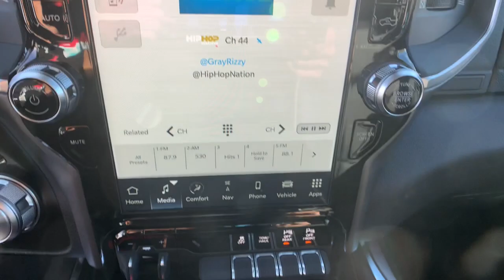2022 Ram 1500 Denver, Littleton, Aurora, Parker, Colorado Springs, CO R7325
Delmonico Red Pearlcoat New 2022 Ram 1500 available in Denver Colorado at Brandon Dodge. Servicing the Littleton, Aurora, Parker, Colorado Springs, CO area.

Brandon Dodge
5600 S Broadway

Engine: 3.0L V6 Turbo Diesel Gen 3|Sport Appearance Package|Radio: Uconnect 5 Nav w/12.0' Display|Laramie Level A Equipment Group (DISC)|Wheels: 20' x 9' Premium Paint/Polished|ParkSense Front/Rear Park Assist w/Stop|Anti-Spin Differential Rear Axle|Black Power-Fold Trailer Tow Mirrors|Trailer Brake Control|Cold Weather Group|MOPAR Front & Rear Rubber Floor Mats|(0 P) Delmonico Red Pearlcoat|3.92 Rear Axle Ratio|Engine Block Heater|#1 Seat Foam Cushion,1 12V DC Power Outlet,1 12V DC Power Outlet and 2 120V AC Power Outlets,10 Alpine Speakers,1700# Maximum Payload,2 LCD Monitors In The Front,26 Gal. Fuel Tank,3 Rear Seat Head Restraints,3.21 Rear Axle Ratio,3.92 REAR AXLE RATIO,4 Way Front Headrests,48V Belt Starter Generator,4G LTE Wi-Fi Hot Spot,50 State Emissions,506w Regular Amplifier,60-40 Folding Split-Bench Front Facing Fold-Up Cushion Vinyl Rear Seat,730CCA Maintenance-Free Battery,8-Way Power Driver Seat -inc: Power Recline  Height Adjustment  Fore/Aft Movement and Cushion Tilt,8.4' Touchscreen Display,ABS And Driveline Traction Control,Air Filtration,Airbag Occupancy Sensor,Analog Appearance,ANTI-SPIN DIFFERENTIAL REAR AXLE,Apple CarPlay,Auto Locking Hubs,Auto On/Off Aero-Composite Led Low/High Beam Daytime Running Headlamps w/Delay-Off,BLACK POWER-FOLD TRAILER TOW MIRRORS  -inc: Exterior Mirrors w/Heating Element  Mirror-Mounted Aux Reverse Lamps  Exterior Mirrors w/Memory  Mirror Clearance/Running Lights  Exterior Mirrors w/Supplemental Signals  Power-Folding Mirrors  Black Exterior Mirrors  Exterior Mirrors Courtesy Lamps  Trailer Tow Mirrors,Black Side Windows Trim,BLACK  LEATHER TRIMMED BUCKET SEATS  -inc: Bucket Seats  Full Length Upgraded Floor Console,Body-Colored Fender Flares,Cargo Lamp w/High Mount Stop Light,Chrome Door Handles,Chrome Exterior Mirrors,Chrome Front Bumper w/Chrome Rub Strip/Fascia Accent,Chrome Grille,Chrome Rear Step Bumper,Class IV Towing Equipment -inc: Hitch and Trailer Sway Control,Clearcoat Paint,COLD WEATHER GROUP  -inc: Engine Block Heater  MOPAR Winter Front Grille Cover,Collision Mitigation-Front,Compass,Connectivity - US/Canada,Cruise Control w/Steering Wheel Controls,Curtain 1st And 2nd Row Airbags,Day-Night Auto-Dimming Rearview Mirror,Deep Tinted Glass,Delayed Accessory Power,DELMONICO RED PEARLCOAT,Driver And Passenger Visor Vanity Mirrors w/Driver And Passenger Illumination,Driver Seat Memory,Dual Stage Driver And Passenger Front Airbags,Dual Stage Driver And Passenger Seat-Mounted Side Airbags,Dual Zone Front Automatic Air Conditioning w/Front Infrared,Electric Power-Assist Steering,Electronic Stability Control (ESC) And Roll Stability Control (RSC),Electronic Transfer Case,Engine Auto Stop-Start Feature,ENGINE BLOCK HEATER,Engine Oil Cooler,ENGINE: 3.0L V6 TURBO DIESEL GEN 3  -inc: Secondary Active Grille Shutters  800 Amp Maintenance Free Battery  EcoDiesel Badge  Heavy Duty Engine Cooling  250 Amp Alternator  GVWR: 7 200 lbs  Dual Rear Exhaust w/Bright Tips  Thermal Rear Axle,Engine: 3.6L V6 24V VVT eTorque UPG I,Fade-To-Off Interior Lighting,Fixed Antenna,FOB Controls -inc: Remote Engine Start,Forward Collision Warning-Plus,Front And Rear Anti-Roll Bars,Front Center Armrest w/Storage and Rear Center Armrest,Front Fog Lamps,FRONT LICENSE PLATE BRACKET,Front Map Lights,Front Seat Back Map Pockets,Full Carpet Floor Covering -inc: Carpet Front And Rear Floor Mats,Full Cloth Headliner,Full-Size Spare Tire Stored Underbody w/Crankdown,Galvanized Steel/Aluminum Panels,Garage Door Transmitter,Gauges -inc: Speedometer  Odometer  Voltmeter  Oil Pressure  Engine Coolant Temp  Tachometer  Oil Temperature  Transmission Fluid Temp  Engine Hour Meter  Trip Odometer and Trip Computer,Global Telematics Box Module (TBM),Google Android Auto,GPS Antenna Input,GVWR: 6 900 lbs,GVWR: 7 200 LBS,HD Shock Absorbers,Heated Front Seats,Heated Steering Wheel,HVAC -inc: Underseat Ducts and Console Ducts,Illuminated Front Cupholder,Illuminated Locking Glove Box,Instrument Panel Bin  Dashboard Storage  Interior Concealed Storage  Driver / Passenger And Rear Door Bins and 1st Row Underseat Storage,Integrated Center Stack Radio,Interior Trim -inc: Deluxe Sound Insulation  Simulated Wood/Metal-Look Instrument Panel Insert  Simulated Wood/Metal-Look Door Panel Insert  Chrome/Metal-Look Interior Accents and Metal-Look Overhead Console Insert,Laminated Glass,LARAMIE LEVEL A EQUIPMENT GROUP  -inc: Remote